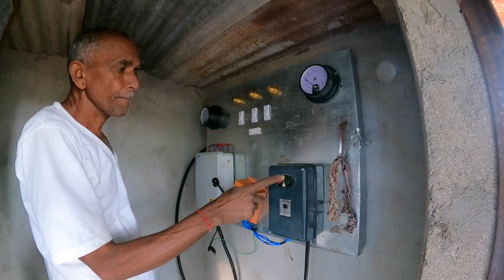देखिये मेरे गाँव के खेत | RAJASTHAN VLOG 4 | PARESH JAIN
नमस्ते दोस्तों,

   चौथे दिन के इस विडियो में मेने भंदर गाँव के खेत में अपने बच्चों के साथ बहुत ही यादगार पल बिताये। वहा कौन सी फसल उगाई जाती है ओर खेतों में हमारे किसान कैसे काम करते है? उसकी पूरी जानकारी इस विडियो में मेने डाली है। पूरे खेत को बड़ी  ही  ख़ूबसूरती से फ़िल्माया है।विडियो को अंत तक देखे।